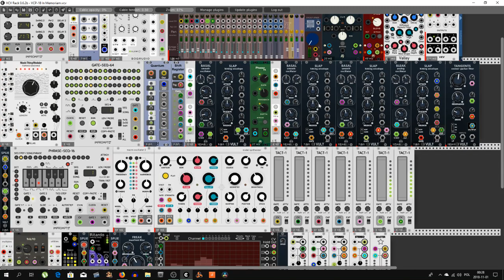In Memoriam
Hellou Rackerz. This time I present to you my new movie. I dedicate this piece to the memory of my parents who are no longer here. I light a candle deep in my soul and I believe that they are somewhere there. Thank you that you were. I remember you every day.

Thank you, Omri, your film "Creating Polyrhythms in VCV Rack using the Turing Machine" was very inspiring. As usual, when watching your movie, I made my version of this patch. The beginning may be similar, but then I let myself carried away. In a way, it's also a way to get my old ideas fresh. That's why I included fo to the Refresh category (and joined this movie to my playlist under the same title). The third and fourth rows are my old idea, after being modified quite sharp, of course.